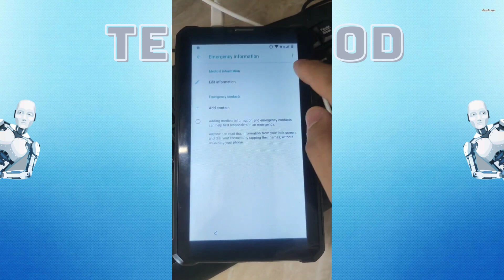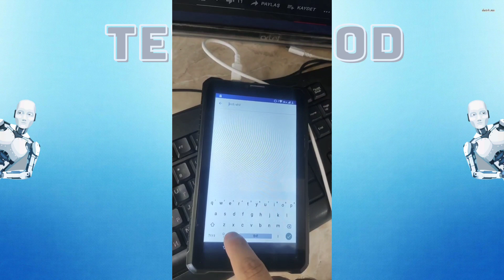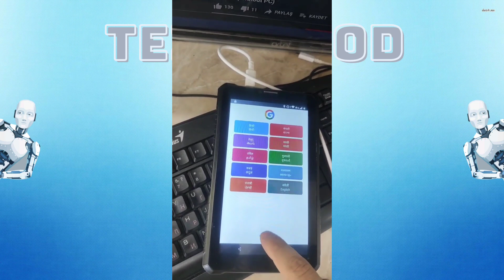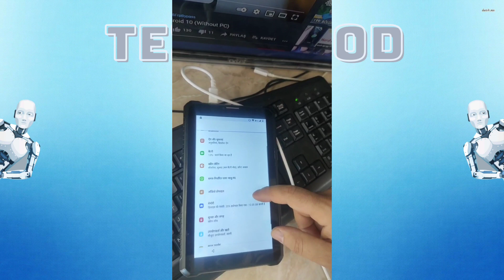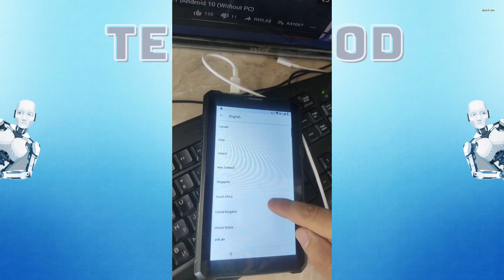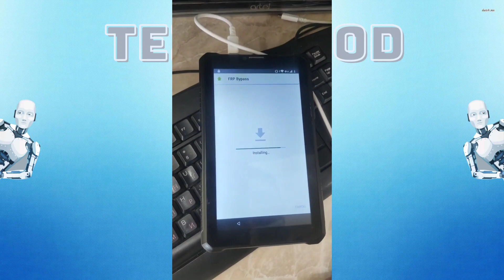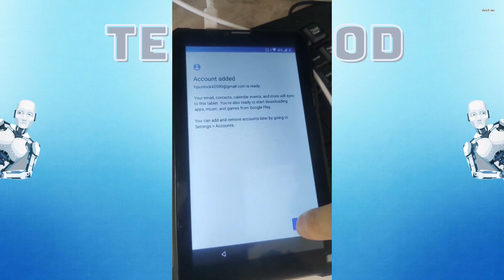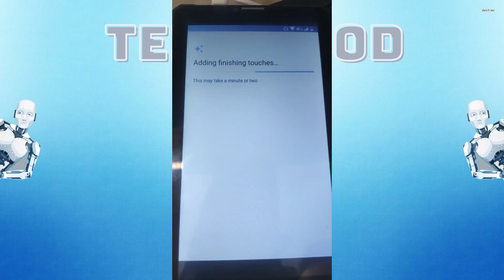BQ-7082G Armor Frp Unlock 2021 New Update Android 8.0.1 Without Pc (Fastboot Mode Not Work)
samsung frp bypass card sim not work 2021,
samsung a10 frp,a10s frp,a21s frp,